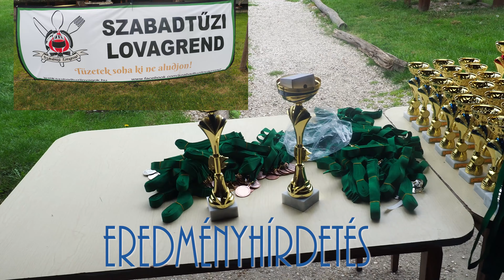Szabadtüzi Lovagrend. Főzőverseny. Csattogóvölgy 2019.04. 28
Eredményhírdetés teljes anyaga. A szabadtüzi lovagrend versenyén.